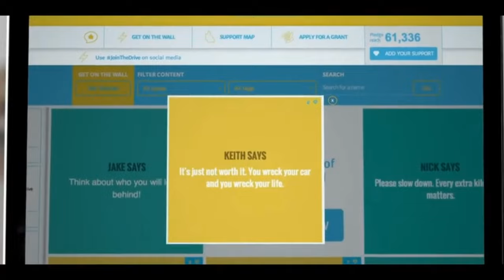Maree Gant has no time for speeding